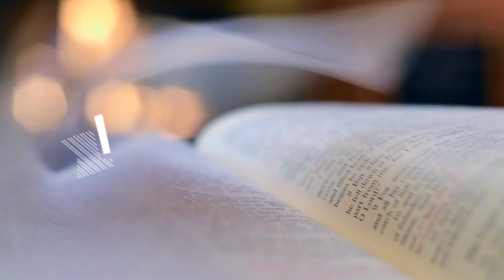MARY OUR MODEL DISCIPLE TO IMITATE | DAILY WORD | 20 DECEMBER 2021